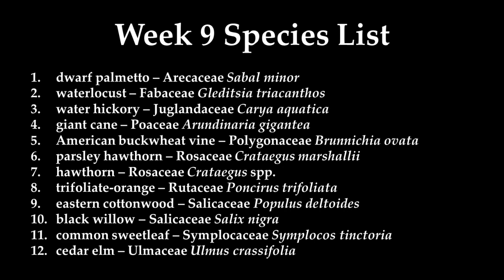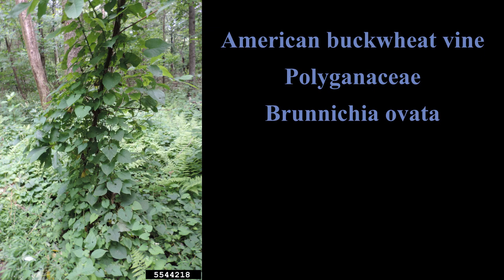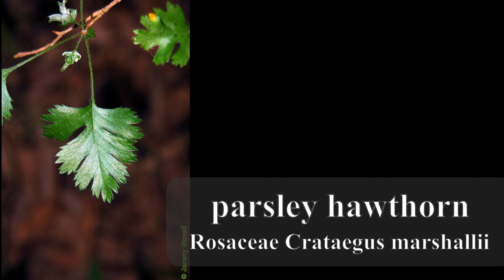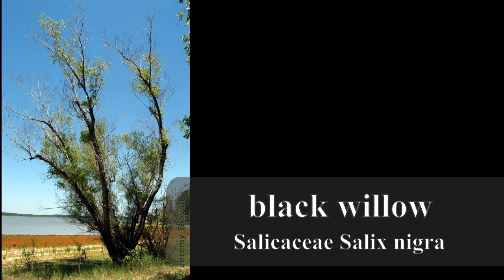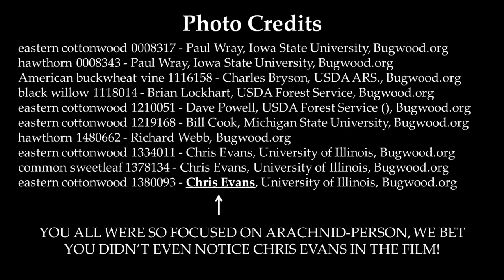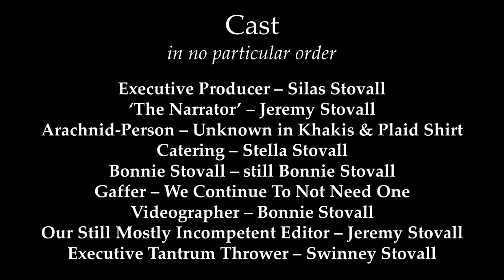SFA Dendrology Lab - Week 9 (FORS 2319)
This is the week 9 dendrology lab for Stephen F. Austin State University, in the Arthur Temple College of Forestry and Agriculture.  Twelve trees and other woody species are taught by Dr. Jeremy Stovall, Professor of Silviculture.

0:00 Lab 9 Introduction
1:37 dwarf palmetto
4:14 water locust
8:16 water hickory
11:55 Study Break #1
13:25 giant cane
15:36 American buckwheat vine
17:51 hawthorn
20:40 Study Break #2
21:57 parsley hawthorn
23:33 trifoliate-orange
26:14 eastern cottonwood
31:18 Study Break #3
32:32 black willow
37:19 common sweetleaf
40:12 cedar elm
43:34 Study Break #4
44:25 Credits